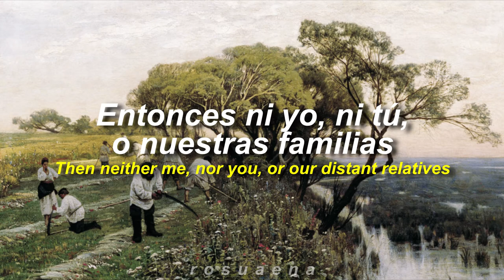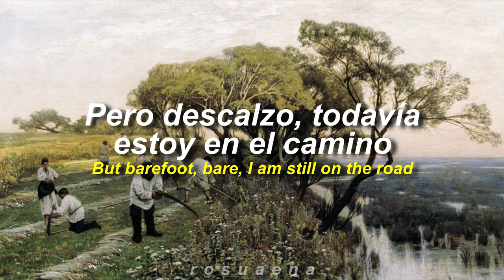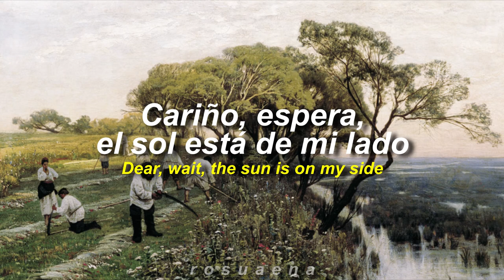Wellboy - Nozzy Bossy (Traducida al español + English Lyrics)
Esta canción es una de las participante del Vidbir 2022 donde Ucrania elije a su representante para Eurovision, no ganó pero era una de mis favoritas y, de hecho, quedó tercera.

*Hoverla: (o Goverla) se trata del pico más alto.
*Bukovel: según google es una estación de esquí que se encuentra en el área de Hoverla.